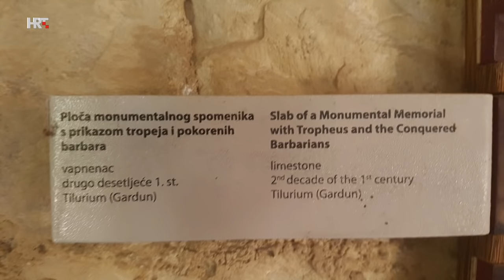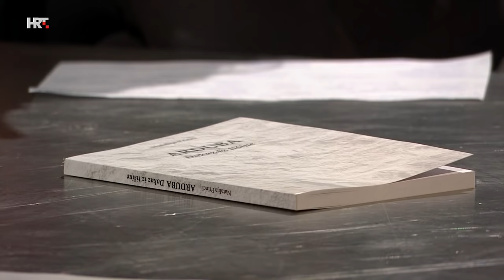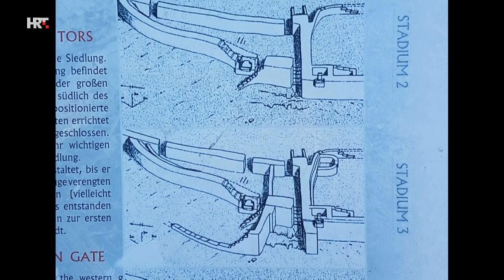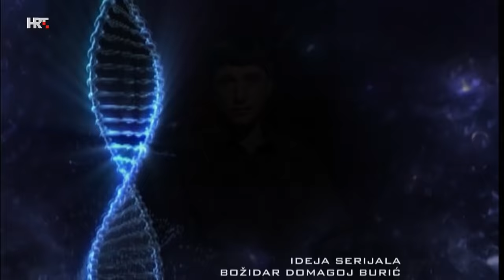NA RUBU ZNANOSTI: Zaboravljeni gradovi Dalmacije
U posljednja dva stoljeća prije nove ere Rimljani su uz velike napore osvojili i pokorili Dalmaciju. Nad osvojenim krajevim proveli su politiku "damnatio memoriae" ili "zabrana sjećanja", tj. protjerivanje spomena tih gradova iz javne uspomene. To je razlog zašto se do danas ne zna gdje se nalaze glavne gradine antičke Dalmacije: Delminion, Arduba, Andetrij, Raetinium, Splonum, Seretion... Razdoblje je to i između dva kolektivna samoubojstva - na gradini Nezakcij, glavnom gradu Histra, 177. g. pr. n. e. i na gradini Arduba 9. g. n. e. (posljednjem uporištu Delmata, u današnjoj Dalmaciji). Između ove dvije povijesne epizode, koje ujedno označavaju početak i kraj ilirsko-rimskog ratovanja, proteklo je gotovo 200 godina, a to razdoblje oživjela je u svojoj knjizi Natalija Princi.